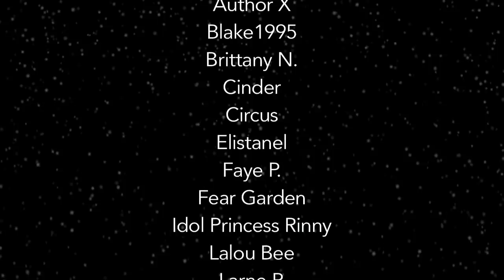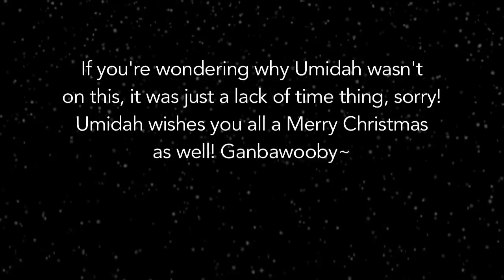Jingle Bells ga Tomaranai (Eryn and Friends Cover)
I WISH MERRY MERRY CHRISTMAS to all of you and your loved ones this season!

- ErynCerise (Kanan): You’re already here, fam :P